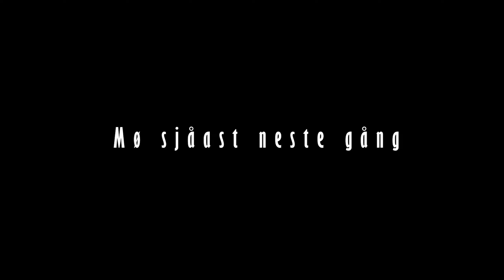Let's Play Farming Simulator 2022 Norsk Søndags Mods Episode 3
Sjekk ut dagens episode av Søndags Mods Sesong 3.
Vi viser en ny mod hver lørdag og link finner du her

Ny Episode HVER SØNDAG.